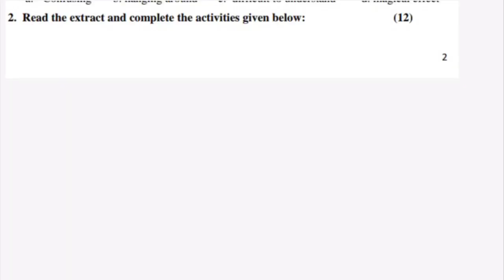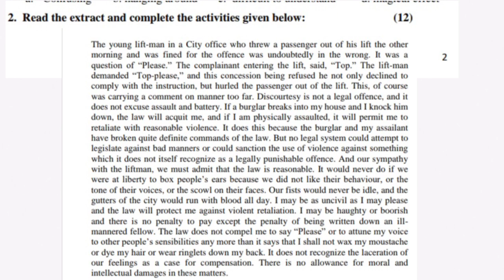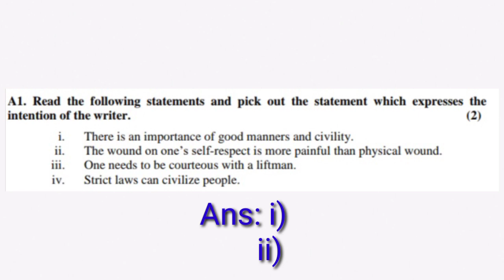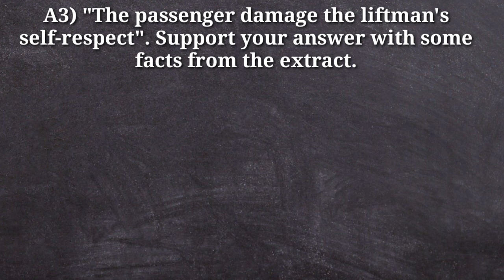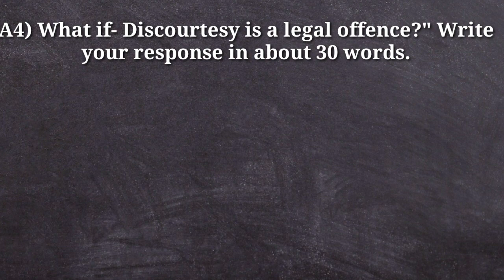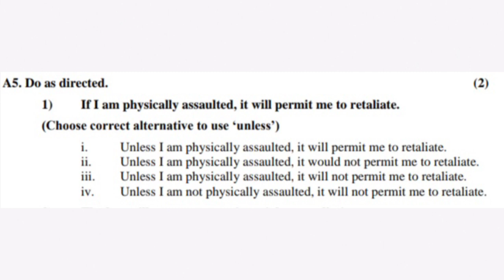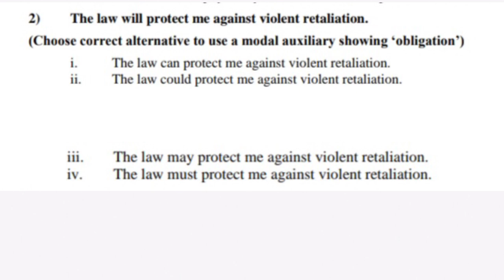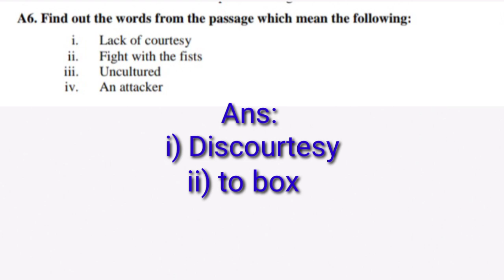Question Bank with Answers Q1 A Seen Passage2